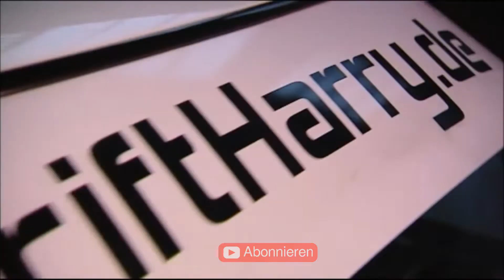Claude PETIJEAN | Bergsprint Walzenhausen 2022 | Pohl Motorsprt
Claude Petijean beim  Bergsprint Walzenhausen 2022
6.Bergsprint Walzenhausen
Elegante Oldtimer, tollkühne Fahrer/innen und eine kurvenreiche Strecke vor atemberaubender Kulisse – das ist der «Historische Bergsprint Walzenhausen-Lachen». Der beliebte Anlass – mittlerweile auch als «Fahrendes Museum» bekannt – findet zum 6. Mal statt. Hoch über dem Bodensee wagen sich die mutigen Fahrerinnen und Fahrer in ihren zwei-, drei- und vierrädrigen Raritäten auf die Strecke. Das rasante Spektakel ist ein Fest für die ganze Familie. Für die Sicherheit der Zuschauerinnen und Zuschauer am Strassenrand ist ebenso gesorgt wie für ihr leibliches Wohl. Diverse Stände locken mit Getränken sowie feinen Grilladen und weiteren Köstlichkeiten. Der Samstagabend steht im Zeichen bester Unterhaltung mit leckeren Gaumenfreuden und festlich-musikalischer Untermalung.
Wollt ihr mehr darüber erfahren?